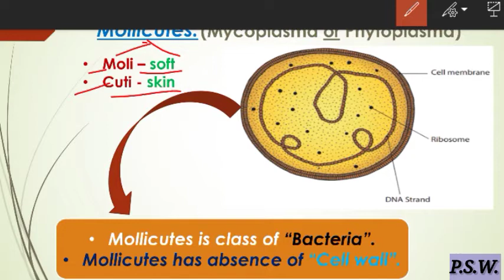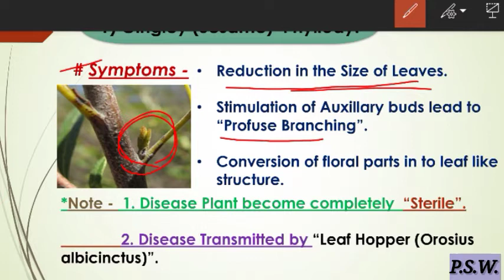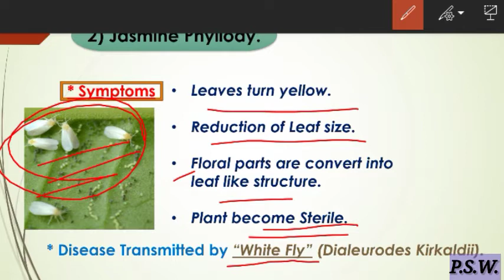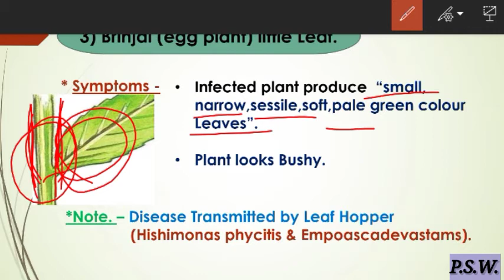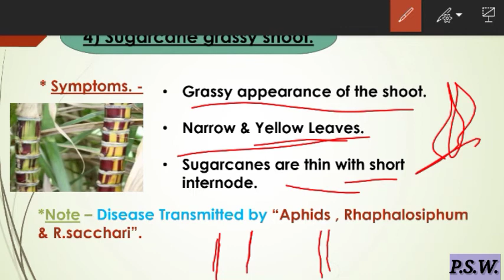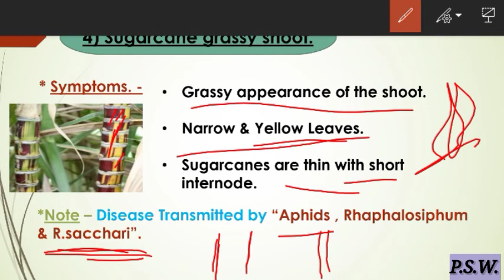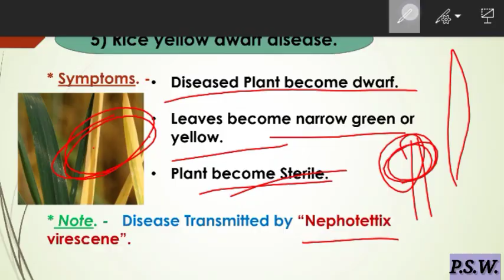Plant Pathology - Diseased Cause By Mycoplasma or Phytoplasma | Disease in Plants Cause By Mollicute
Disease Cause By Mycoplasma or Phytoplasma In All Plants.

Disease Cause By Mollicutes in Plants in hindi

In This Video I'm Going To Study You The Symptoms And Causetive Agent in Plants Cause By Mycoplasma.

If you want More Tutorial Videos Then Please